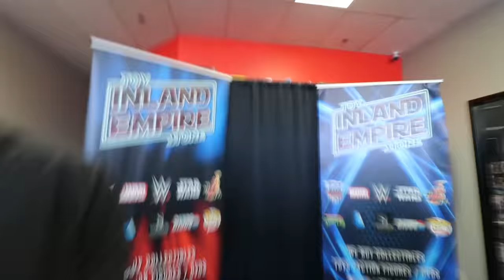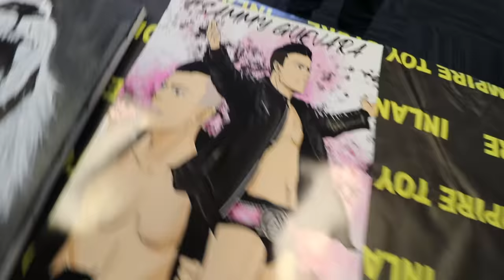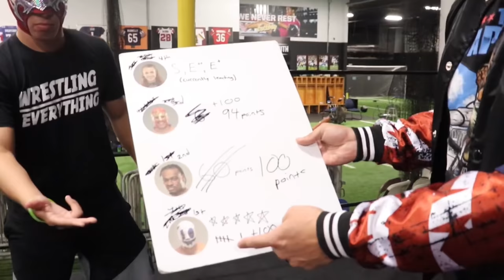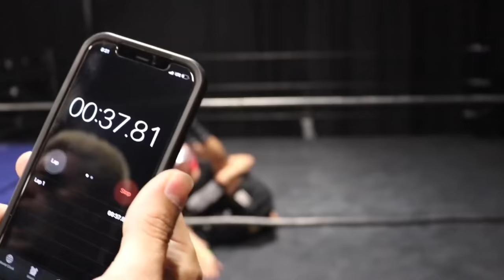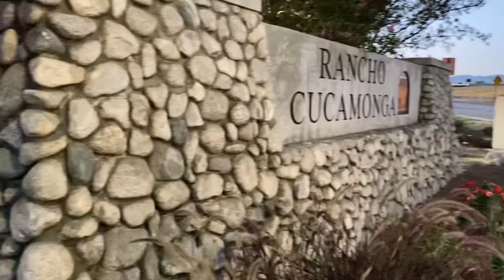“Atlanta Screwjob” - Vlog 325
Behind the Scenes from AEW DYNAMITE.